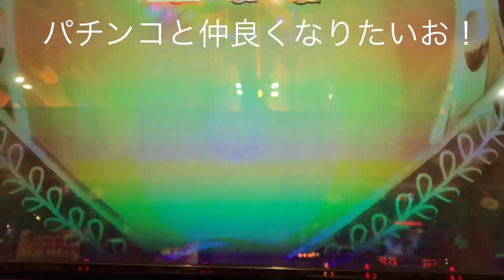ほむらちゃん